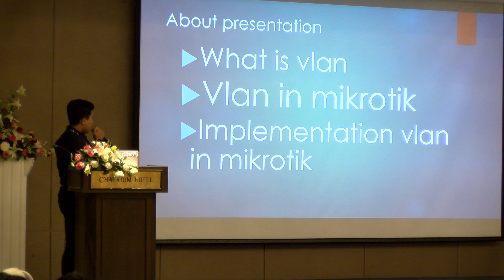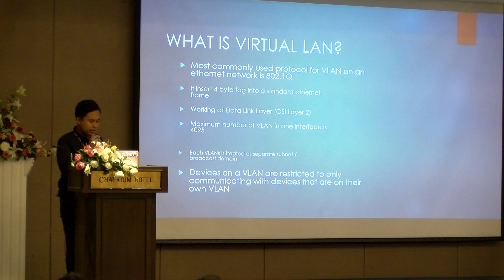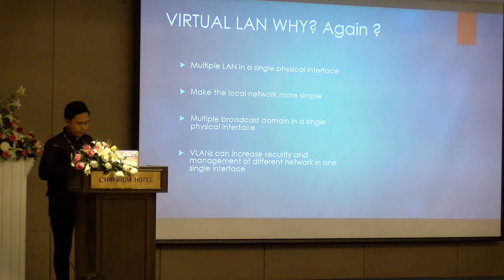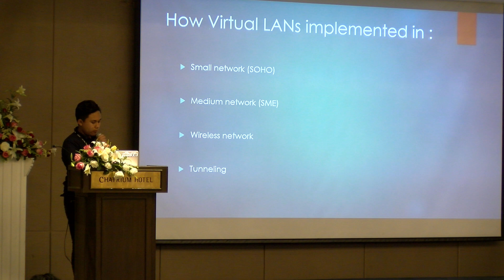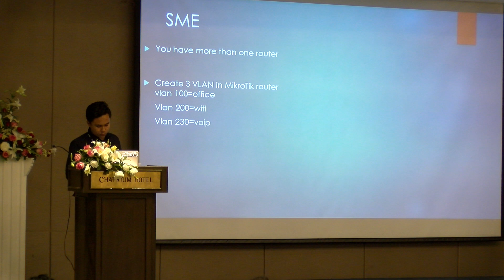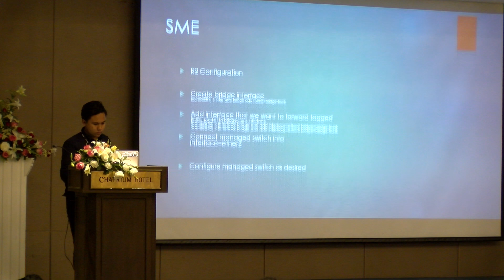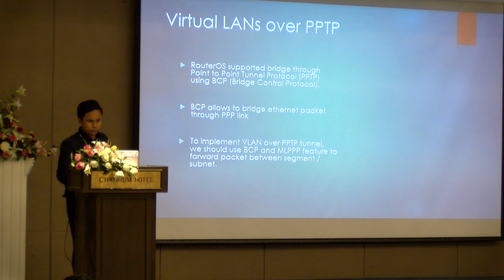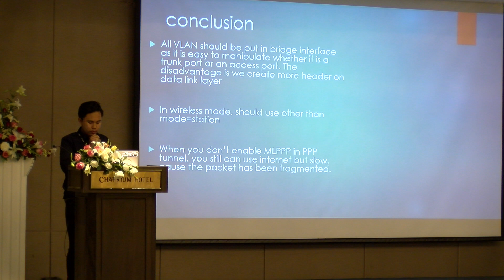VLAN in MikroTik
VLAN in MikroTik, Muhammad Fathan Mubina (SMK  Madinatul Qur'an, Indonesia). You can use MikroTik RouterOS to mark these packets as well as to accept and route marked ones.

As VLAN works on OSI Layer 2, it can be used just as any other network interface without any restrictions. VLAN successfully passes through regular Ethernet bridges.

You can also transport VLANs over wireless links and put multiple VLAN interfaces on a single wireless interface. Note that as VLAN is not a full tunnel protocol (i.e., it does not have additional fields to transport MAC addresses of sender and recipient), the same limitation applies to bridging over VLAN as to bridging plain wireless interfaces. In other words, while wireless clients may participate in VLANs put on wireless interfaces, it is not possible to have VLAN put on a wireless interface in station mode bridged with any other interface..  PDF: https:.